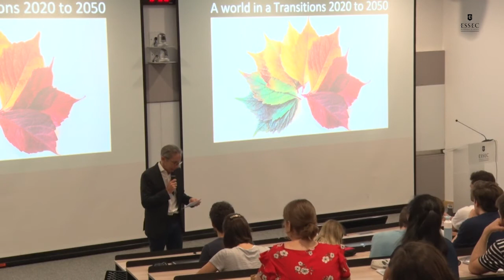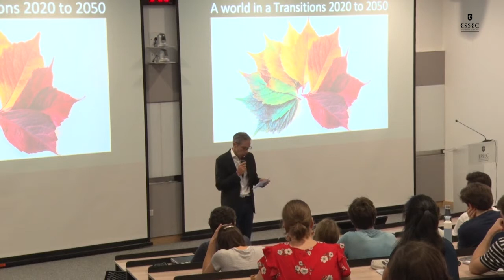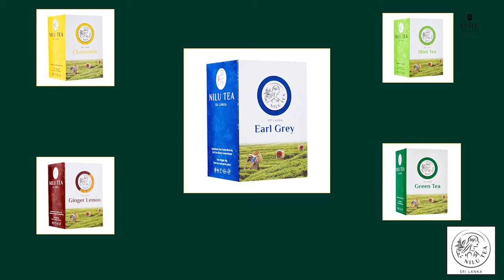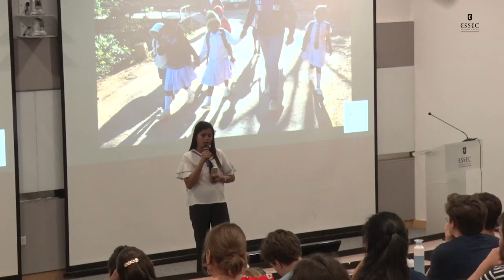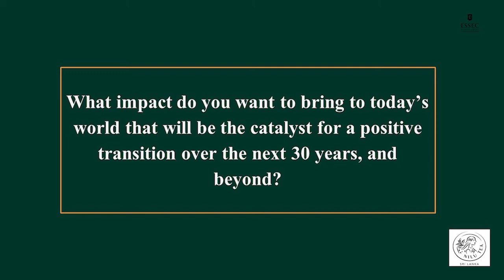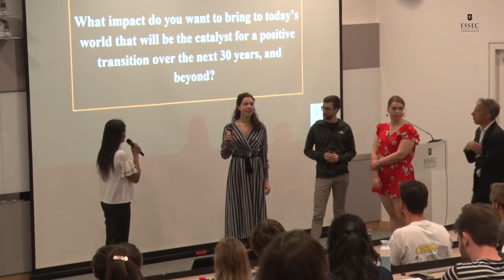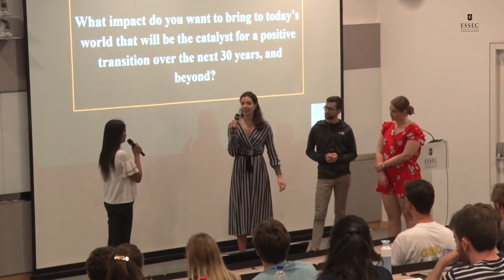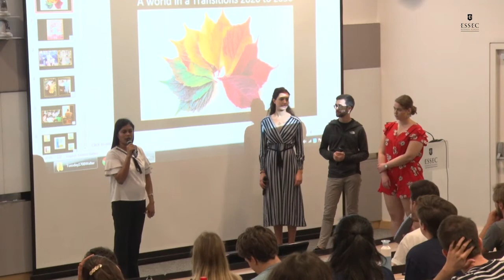Nilushika Jayaweera, Social entrepreneur | ESSEC iMagination Week 2020 Singapore | Conf #2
iMagination Week is an ESSEC Business School program dedicated to imagination and creativity. This year 2020 in Singapore we offered students of the Grande Ecole program, On the following theme: "A World in transition". Nilushika Jayaweera is a social entrepreneur and in this conference she talk about the "Transforming life through education".